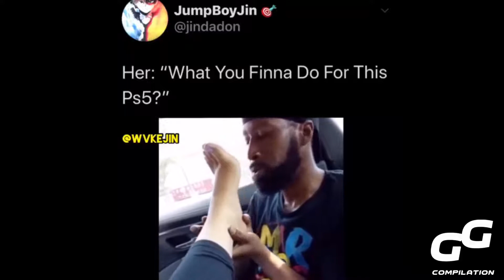Playstation 5 Release Meme Compilation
➟ MEME Monday                  6 P.M
➟ VEHICLE Tuesday              6 P.M
➟ SATISFYING Wednesday  6 P.M
➟ no context Thursday         6 P.M
➟ ANIMAL Friday                   6 P.M
➟ RUSSIAN Saturday            6 P.M
➟ SPECIAL Sunday                6 P.M

Do you have any problem with the clips featured?